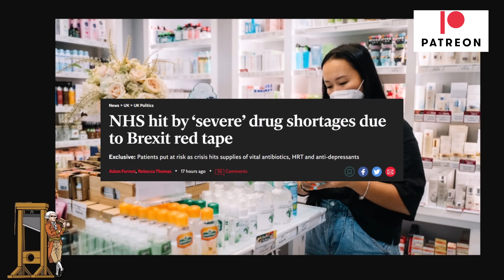Brexit - Project Fear Becomes Project Reality Over Medicine Shortages!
Because of Brexit, the NHS and pharmacies are now facing higher prices and supply issues when it comes to important medicines. While this was highlighted a potential problem back in 2016, it was dismissed at the time as part of project fear.